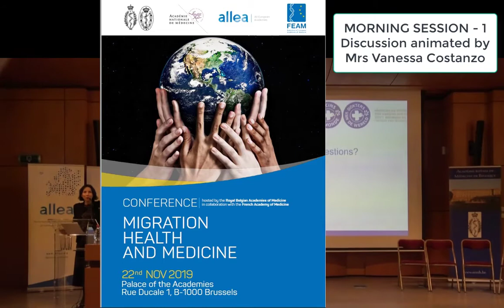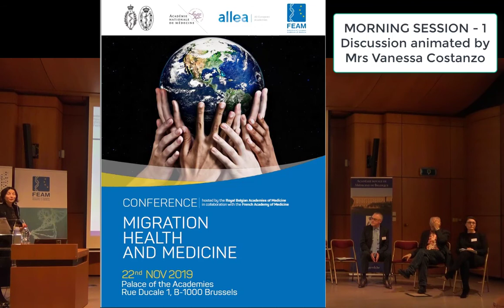MIGRATION HEALTH AND MEDICINE CONFERENCE: Discussion part 1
Discussion after the 1st part with John F. Ryan (Director, Public Health, Country knowledge and crisis management, European Commission),  Elisabeth Waagensen (Migration and Health Programme. Office of the Regional Director - WHO) and Dr. Xavier de Béthune (Medical Director, Médecins du Monde, Belgium)
FEAM "Migration Health and Medicine Conference", on 22nd November 2019 hosted by the Royal Belgian Academies of Medicine in collaboration with the French Academy of Medicine and sponsored by the SFPI-FPIM.